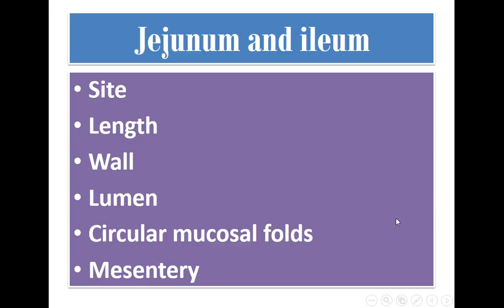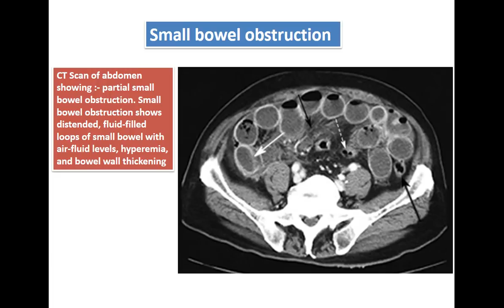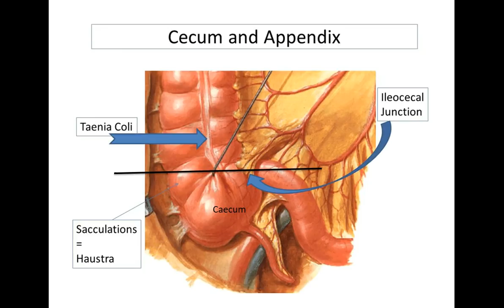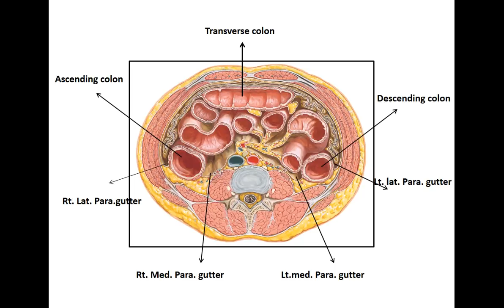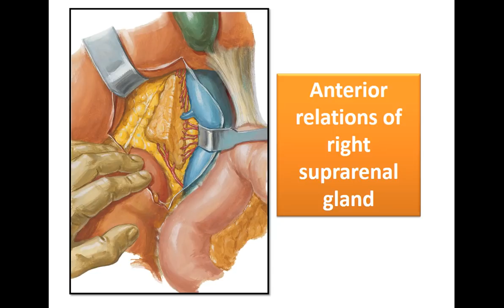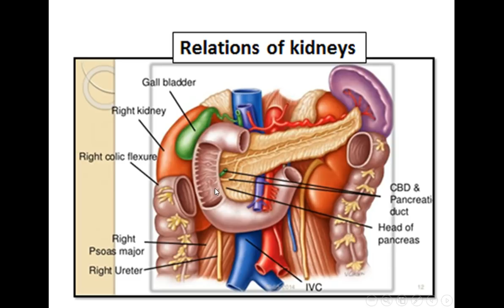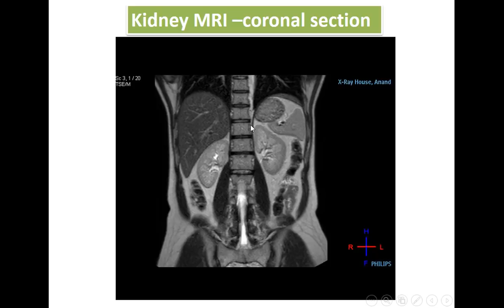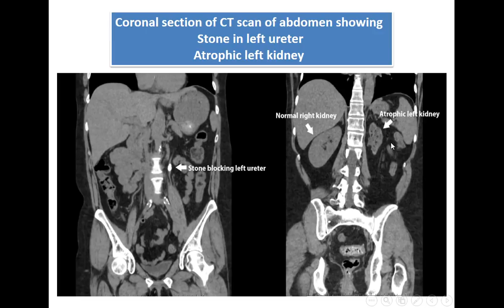4 Viscera supplied by superior and inferior mesenteric arteries 5 suprarenal glands ,kidneys and ure